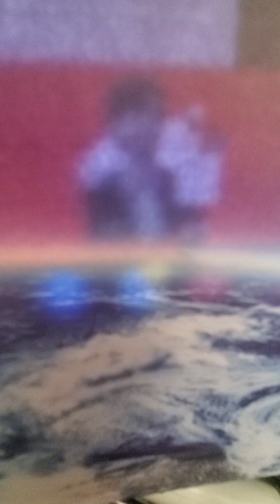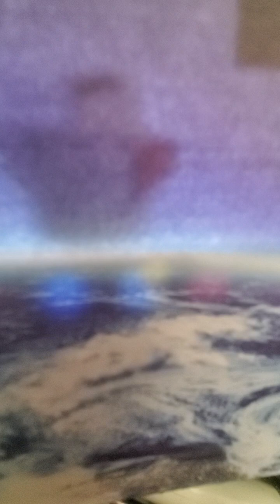1 chronicles 25 esc David organizes musicians